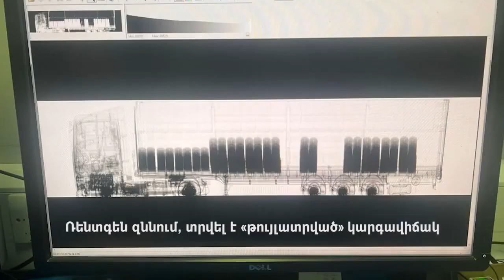Ermənistan Krım körpüsünü partladan yük maşınının görüntülərini yaydı